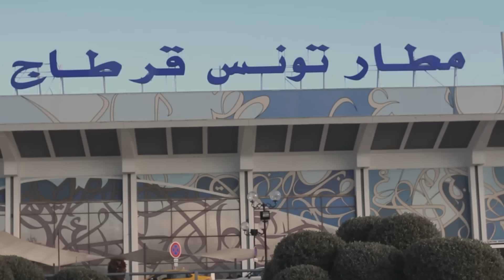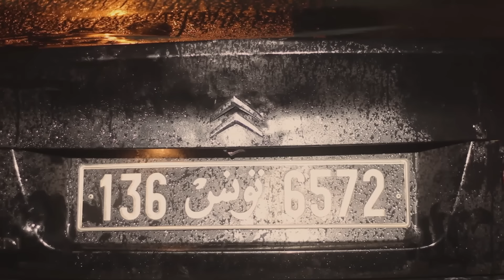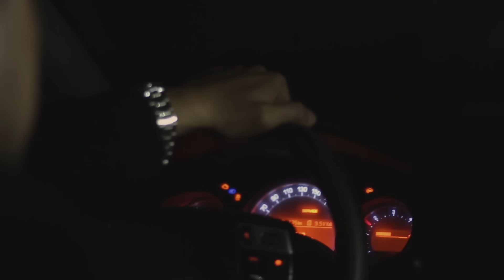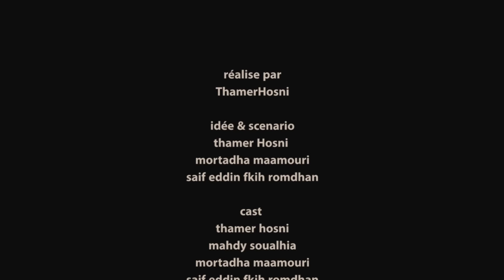imen : film tunisien complet | إيمان : فيلم تونسي كامل